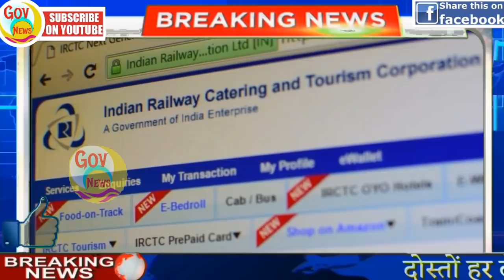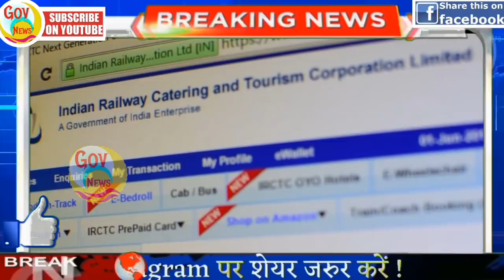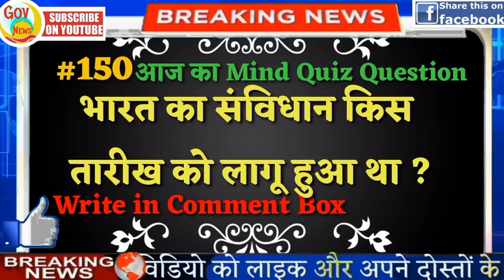Nonstop News |आज की ताजा ख़बरें| News Headlines| 27 January | mausam vibhag aaj weather news govnews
Nonstop News || News in hindi || Fatafat khabren || today news | आज की ताजा ख़बरें || News Headlines || 27 January || govnews

आज 27 जनवरी 2020 का मौसम , mosam ki jankari January ka mausam vibhag aaj weather news

1. weather forecast
2. weather today
3. weather forecast india
4. weather report
5. rain weather
6. आज का मौसम कैसा रहेगा 2019
7. आज के मौसम का हाल
8. मौसम समाचार
9. मौसम विभाग
10. कल का मौसम कैसा रहेगा
11. आज के मौसम की जानकारी
12. आज रात का मौसम कैसा रहेगा
13. कल का मौसम कैसा रहेगा
14. आज का मौसम दिल्ली
15. आज का मौसम पंजाब
16. आज का मौसम उत्तर प्रदेश
17. आज का मौसम कैसा रहेगा 2019 18. आज रात का मौसम कैसा रहेगा
19. आज का मौसम दिल्ली
20. कल का मौसम कैसा होगा
21. आज का मौसम का हाल वीडियो 22. मौसम समाचार
23. कल का मौसम कैसा रहेगा 2019 Topic Cover :- आंध्र प्रदेश मौसम ख़बर,

news
morning news
breaking news
online news
Headlines News
latest news
nonstop news
news headlines
Hindi news
up news
aaj ki taja khabar
News website
aaj ka news
today news
Bihar news
samachar
modi news
bjp
new rules
hariyana news
maharastra news
govnews
amit shah
sonia gandhi
pm modi
modi
27 January
27 January news
27 January 2020
narendra modi
supreme court of india
new rules
27 January
27 January ka news
27 January news
January 27
january 27, 2020
pakistan
modi shah
Fatafat Khabaren
imran khan
pmc
Headlines news
pmc bank
watch
india
27 January news
27 January ka news
Fatafat news
narendra modi
prime minister
Election news

Nonstop News | Today news || News Headlines || 27 January || Fatafat khabren || आज की ताजा ख़बरें || govnews